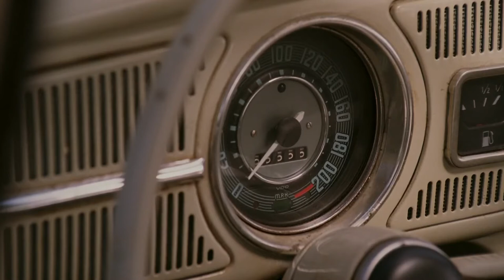When the girl put the key in the lock, the car drove automatically